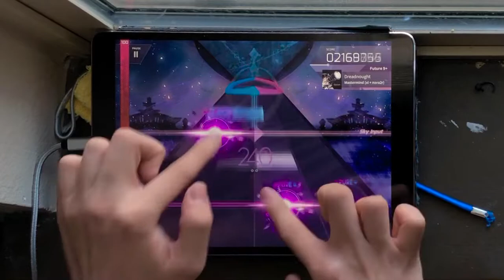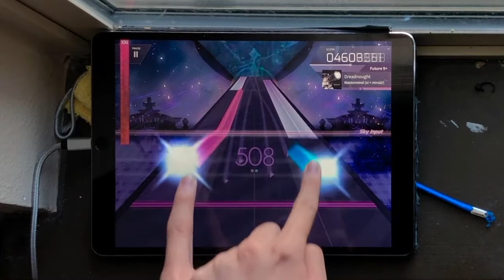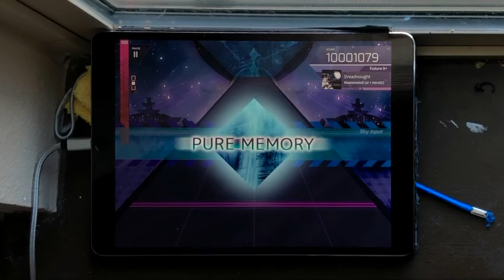Dreadnought FTR PM Speed*2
Score: 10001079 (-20) (not too horrible)
Song: Dreadnought
Composer: Mastermind (xi + nora2r)
Game: Arcaea

Both the song and game platform belong to their respected owners. I only play the game.